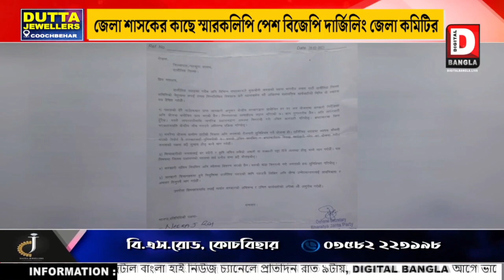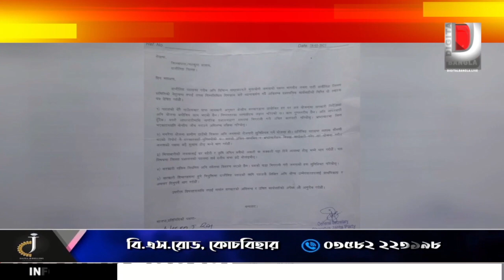জেলা শাসকের কাছে স্মারকলিপি পেশ বিজেপি দার্জিলিং জেলা কমিটির